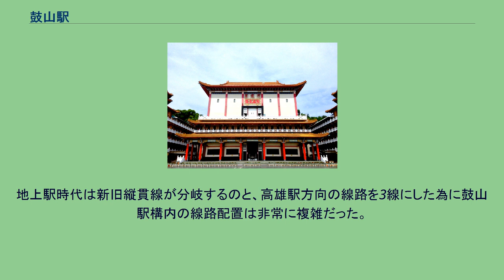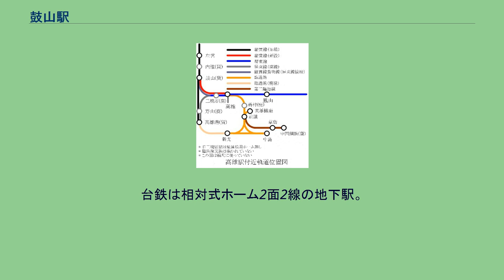鼓山駅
旧駅舎 旧駅舎 鼓山駅（こざんえき）は、台湾高雄市鼓山区にある台湾鉄路管理局縦貫線の駅。
地上駅時代は三等駅であり、貨物専用駅だった。
縦貫線は元は西南方向の打狗駅（1920年に高雄と改名）に向かっていた。
1941年に（新たな）高雄駅が現在の場所に建てられると、縦貫新線は大きく東方向へ進路をとり屏東線三塊厝駅（ホームは設置されていなかった）と繋がり、現高雄駅へ入る様になった。
それと同時に元の高雄駅は区別する為に高雄港駅と改名した。
地上駅時代は新旧縦貫線が分岐するのと、高雄駅方向の線路を3線にした為に鼓山駅構内の線路配置は非常に複雑だった。
永らく貨物専用駅として営業していたが、地下化工事に伴い廃止され、2018年に旅客駅として再開業した。
高雄駅付近鉄道路線位置図 2018年春の投票活動での候補は「鼓山車站」「台鐵鼓山」「鼓山」だった。
台鉄は相対式ホーム2面2線の地下駅。
ライトレールは相対式ホーム2面2線の地上駅。
駅北側（美術館方）、九如陸橋南側には留置線を備えている。
2018年度は同時期に開業した高雄市内の新7駅では最も利用客数が少なかった。
最寄り停留所は「元亨寺(鼓山二路)」